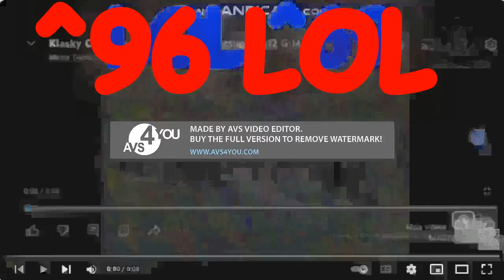Klasky Csupo in Samueldkthecreator's G Major^96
PoisonZakyrExtraElevated